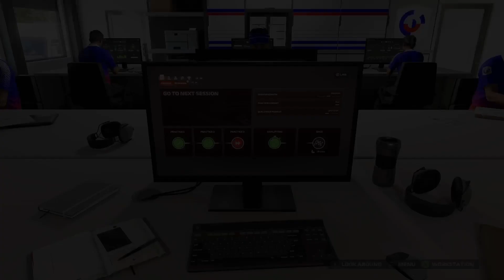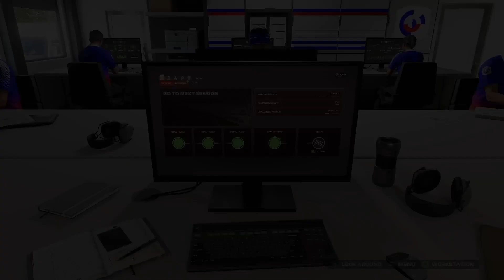Highlight: Playing F1 24